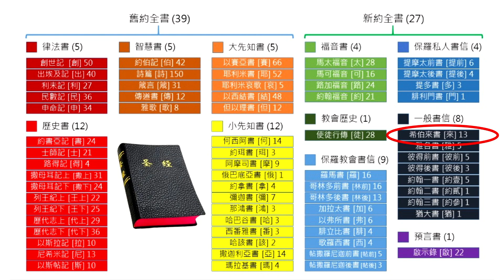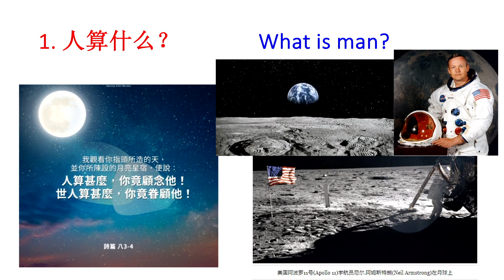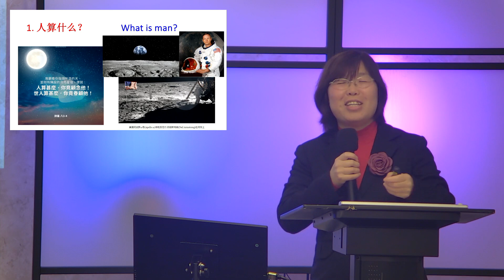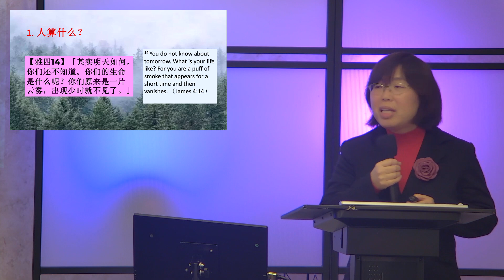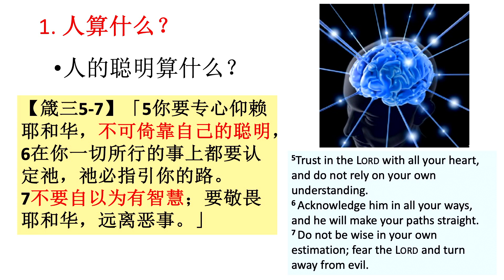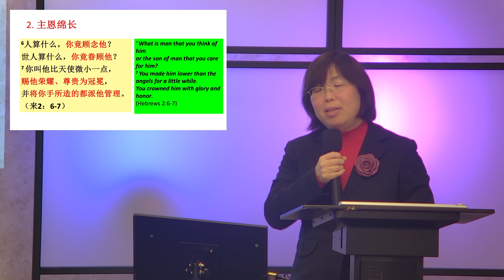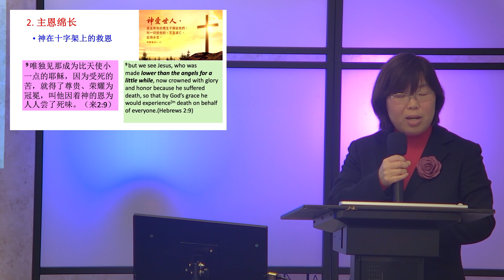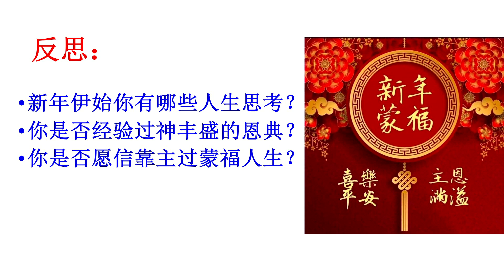Jan 07 | 人算什么 | 毛小苓老師 Ms. Xiaoling Mao| San Leandro 國語崇拜